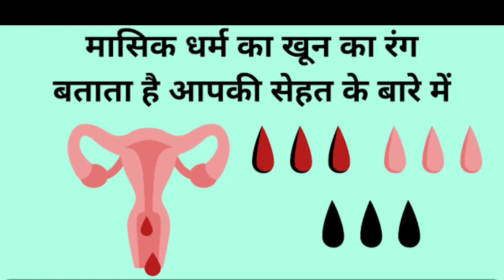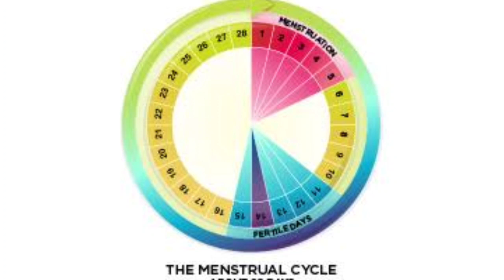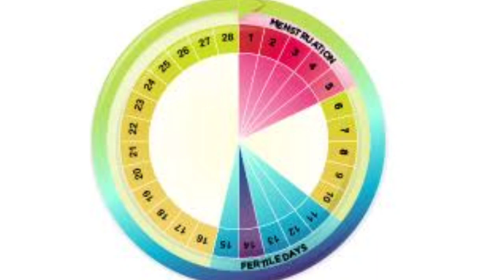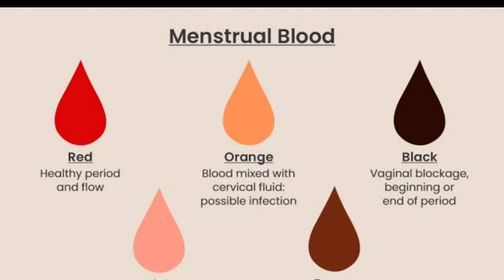पीरियड्स के खून के रंग से अपनी सेहत का पता करे। Menstruation blood color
this video is all about the things you should carry while going to hostel means.